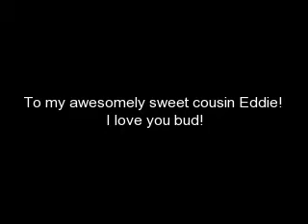Edgetu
slideshow of my cousin Eddie